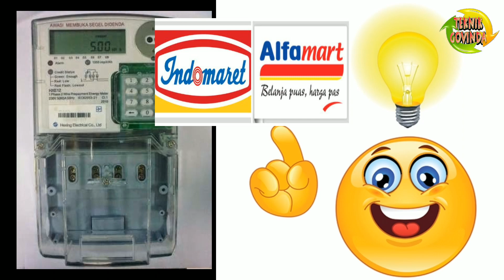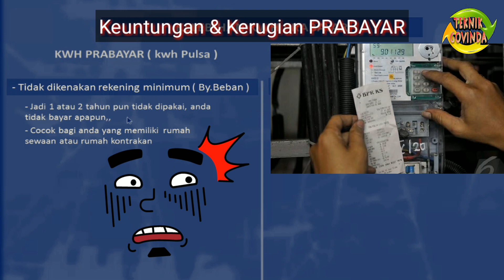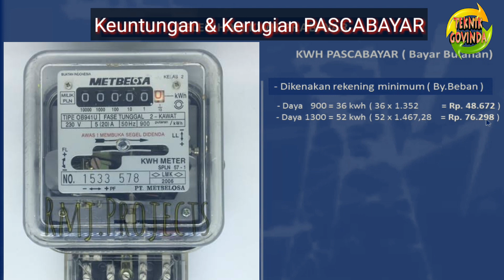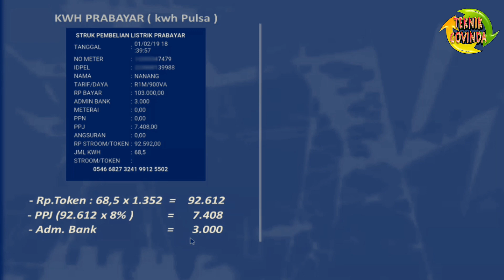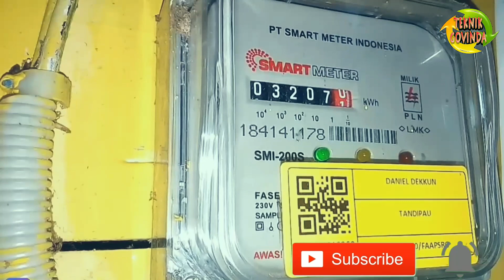TERTIPU PETUGAS PLN ?? JANGAN SAMPAI SALAH PILIH LISTRIK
mana yang lebih hemat antara listrik prabayar dengan listrik pascabayar ??
banyak orang bimbang untuk memasang listrik dengan sistem seperti apa, padahal diantara keduanya sebenarnya sama saja.
dan untuk lebih jelasnya kalian pahami video ini sampai selesai
anda juga bisa lihat video menarik dan bermanfaat lainnya di beranda Teknik Govinda, semoga bermanfaat

UPGRADE CHANNEL Teknik Govinda to COPYTRADER.ID